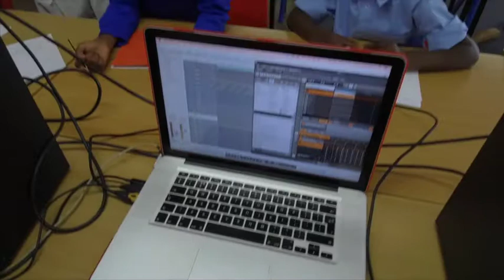Howard School Project 2